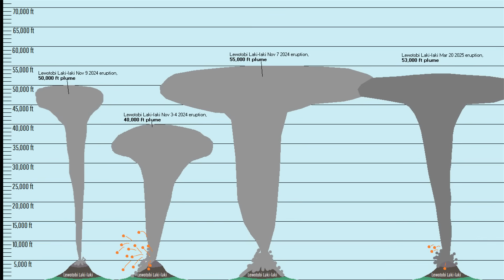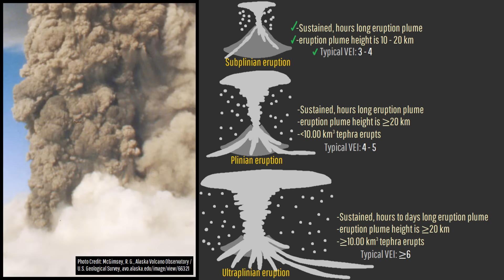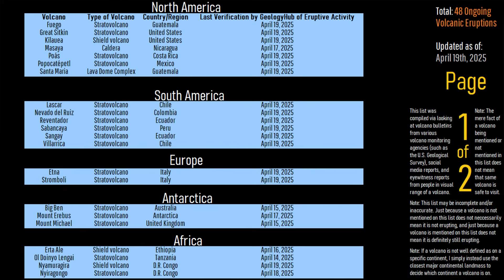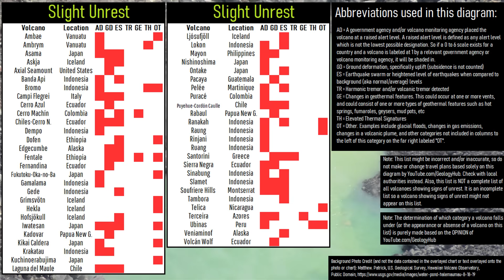This Week in Volcano News; Mt. Spurr Eruption Chances, White Island Eruption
This week, the odds of an explosive eruption at Mount Spurr in the United States changed in the same week that a magnitude 4.3 earthquake struck nearby. Meanwhile, in New Zealand, the alert level was raised at the erupting White Island volcano. And, in Russia, the Klyuchevskoy volcano erupted anew for its first time in 2 years. Today's video will discuss these stories and list the 48 actively erupting volcanoes around the planet via the analysis of a geologist.

Thumbnail Photo Credit: Keaton Terry, Used with Permission

This video's thumbnail image shows a photograph of Italy's erupting Stromboli volcano.

0:00 Lewotobi Erupts
0:53 This Week's Top Stories
1:16 Klyuchevskoy
3:21 White Island Eruption
4:06 Klyuchevskoy Eruption
4:51 List of Erupting Volcanoes